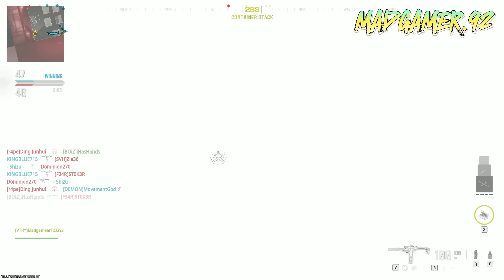CALL OF DUTY: MODERN WARFARE III ( MULTIPLAYER ) RUSTMENT PAIN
I'm enjoying call of duty again and playing a lot more. this is me and my brother IHasHands92 playing RUSTMENT 24/7  it was a really fun two games we played. i hope you enjoy and i will catch you in the next one peace✌️

LINKS

Many Thanks To Any Donations😍😘 (DONATIONS ARE NOT A REQUEST AND ARE NOT NEEDED 😁).